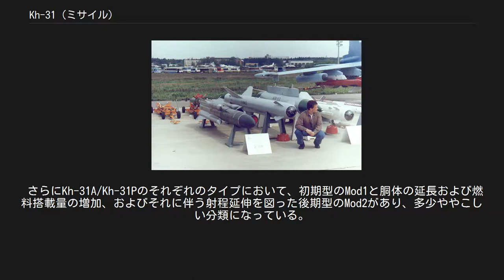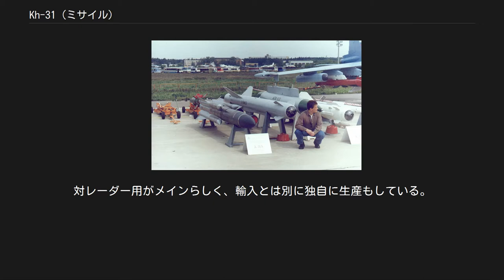Kh-31 (ミサイル)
ソ連・ロシアの対艦ミサイル
地上展示されるKh-31A（向かって左側） Kh-31（Х-31）は、ソビエト連邦で開発された対艦/対レーダーミサイルである。
 NATOコードネーム はAS-17 クリプトン（Krypton）。
また、非公式にミニモスキートとも呼ばれているようである。
 Kh-31は1970年代末に開発が開始された航空機搭載型の大型ミサイルで、固体ロケット統合型ラムジェットエンジンを使用する超音速ミサイルの一つである。
これはまず固体ロケットモーターによりマッハ1.8まで加速し、その後ラムジェットエンジンに切り替えて最大マッハ4.5まで加速、巡航すると言う推進方式であり、これによって敵防空システムによる迎撃を困難なものにしている。
 尾部に初期加速用の固体ロケットモーターがあり、固体ロケットが燃え尽きた後、ロケットモーターの燃料室がそのままラムジェット燃焼室になる。
さらに固体ロケットからラムジェットに移行する際胴体側面にある4つの棒状部分の先端が吹き飛び、ラムジェット用のエアインテークとなる機構を採用している。
 Kh-31は1980年代末からロシア（ソ連）海軍において運用が開始されており、さらに中国海軍もKh-31を購入し、YJ-91/KR-1として独自に生産も開始している。
 地上展示されるKh-31P（向かって右側） Kh-31には終末誘導にアクティブレーダー方式を用いる対艦型のKh-31Aと、同じく終末誘導にパッシブレーダー方式を用いる対レーダー型のKh-31Pの大きく分けて2種類のタイプが存在する。
 さらにKh-31A/Kh-31Pのそれぞれのタイプにおいて、初期型のMod1と胴体の延長および燃料搭載量の増加、およびそれに伴う射程延伸を図った後期型のMod2があり、多少ややこしい分類になっている。
 Kh-31A/Kh-31Pでそれぞれ射程が大きく違うのは、攻撃目標に対する飛翔経路の選択がそれぞれ異なることが影響していると考えられる。
 また、現在Kh-31Pは地上および海上のレーダーを攻撃するように設計されているが、早期警戒管制機（AWACS）などの空中目標を攻撃するための改良型も開発中である。
 Kh-31A 基本型。
アクティブレーダー誘導の対艦型。
 Kh-31AM Kh-31Aのシーカーを発展型に換装した能力向上型。
開発中。
 Kh-31P 基本型。
パッシブレーダー誘導の対レーダー型。
 Kh-31PM Kh-31Pのシーカーを発展型に換装した能力向上型。
開発中。
 YJ-91/KR-1 Kh-31の中国版。
対レーダー用がメインらしく、輸入とは別に独自に生産もしている。
 詳細は「YJ-91 (ミサイル)」を参照 MA-31 Kh-31をベースにアメリカで開発された標的機。
 詳細は「MA-31」を参照